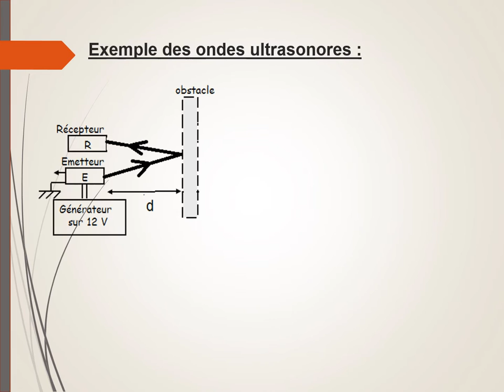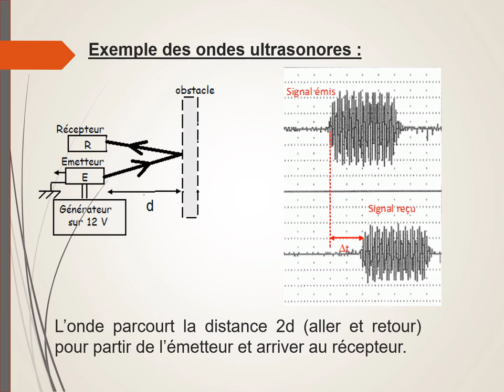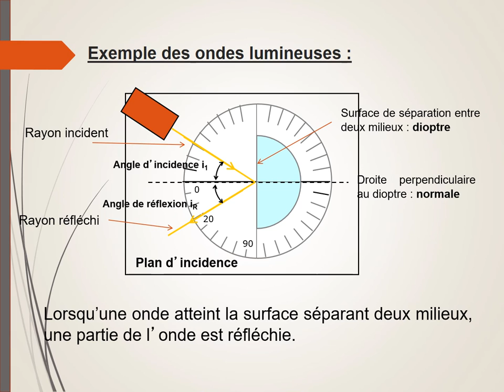Réflexion des ondes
Les ondes peuvent être transmises, absorbées ou réfléchies lorsqu'elles rencontrent un obstacle.
Le phénomène de la réflexion. Angle réfléchi et angle d'incidence.